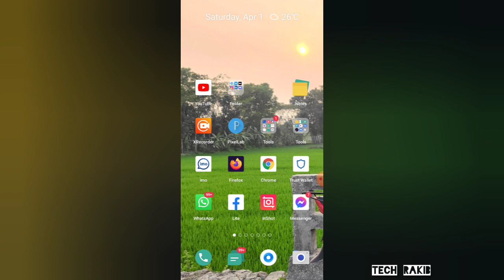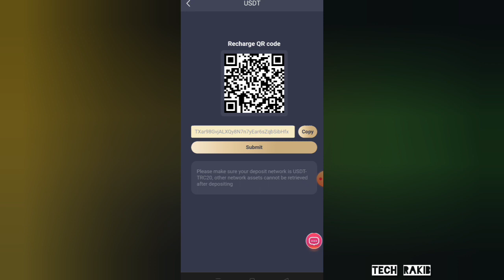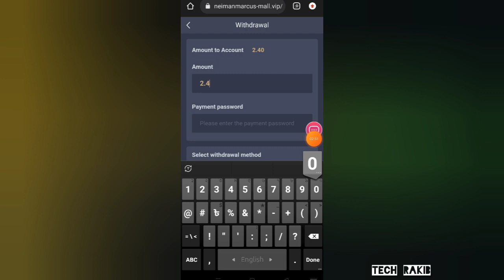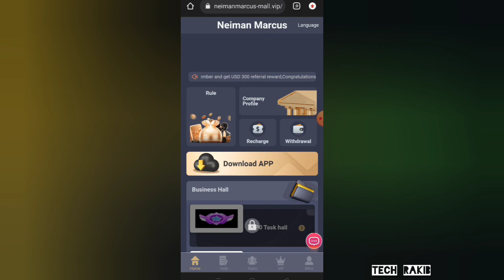Instant $10 | Daily Earn 10$ | USDT Mining Site | New USDT Investment Website 2023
Register through your invitation code and enjoy high rebates for third-level subordinates.

B-level subordinates: 3% rebate, recharge 2990USDT to get 89.7USDT

new usdt earning sites new earning apps

investment site

stormgain mining

tether mining

tether usdt

usd mining

100$ per day

app earn

best earning

dapp trx

dogecoin mining

earn app

earning app

earning site

invest

mines

mining app

mining site

mining usdt

site

tether mining ap